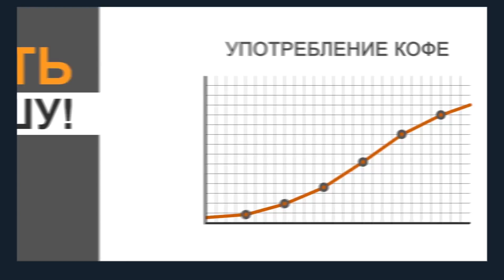Новый кофе от APL с собственного производства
Теперь кофе AMERICANO завоюет не только ваши сердца, но и сердца миллионов потребителей. Вкусный, ароматный, настраивающий на долгую и обстоятельную беседу - идеальный напиток для начала дня, перерыва или проведения встреч. И теперь он производится компанией APL на собственном заводе. Запущена новая линия.

А значит, качественный, вкусный, отобранный и проверенный по всем нормам мирового качества напиток всегда будет доступен для вас и потока ваших новых клиентов. Почему? Узнаете в нашем новом видеоролике!